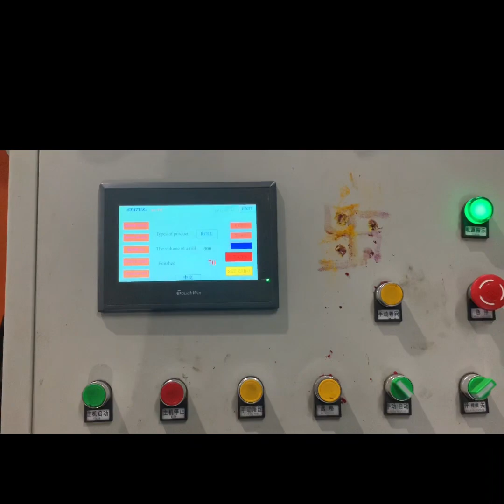Welded wire Mesh Fencing Machine.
For more details, Pls call me or write us at
Thanks